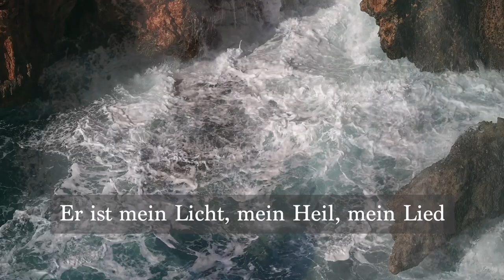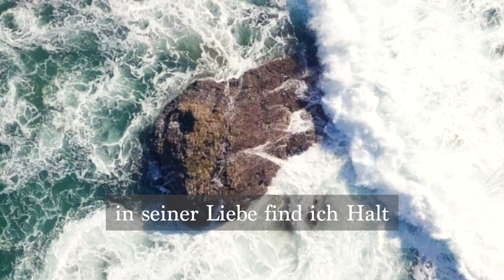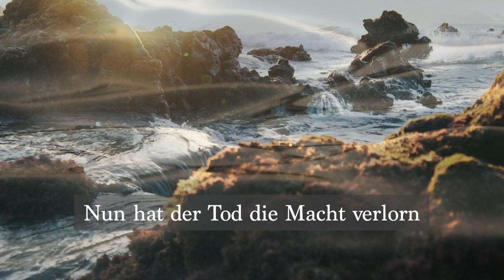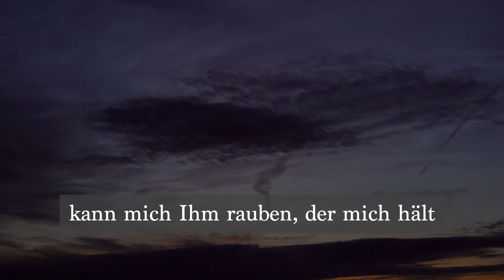In Christus ist mein ganzer Halt | In Christ Alone | Nur-Gnade-Männerensemble (Lyric Video)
Hier eins der Lieder von der CD "Vor deinem Kreuz", eine Produktion aus dem Jahre 2022.

Originaltitel: In Christ Alone
Deutsch: Guido Baltes
Satz (gem. Chor): David Angerman
Bearbeitung: Eduard Janzen

Bankverbindung: Janzenmedien GbR, Postbank, IBAN: DE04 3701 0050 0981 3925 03, Verwendungszweck: Unterstützung